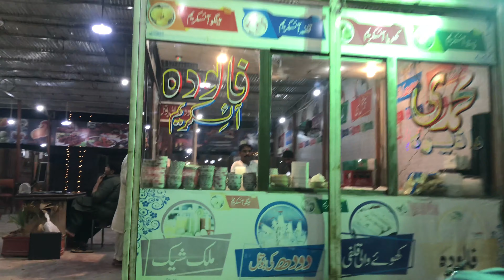Chill Vlog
2:NEFFEX